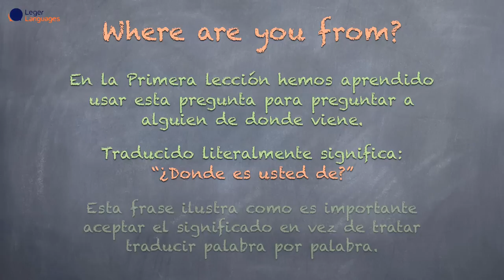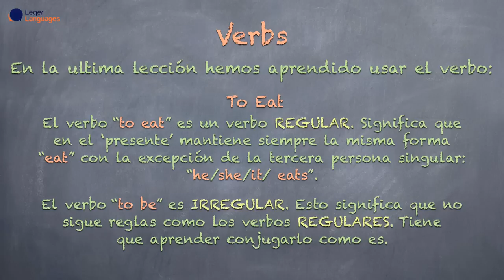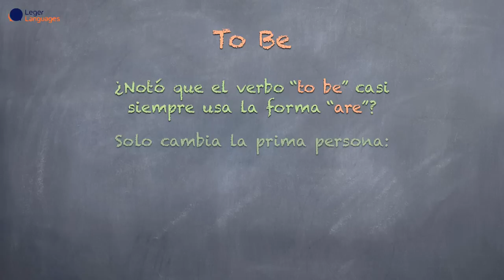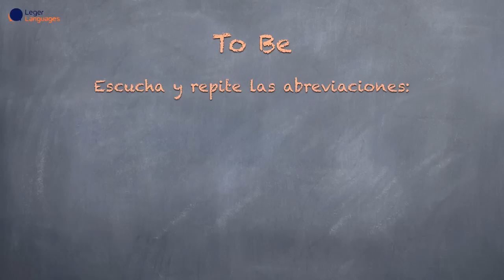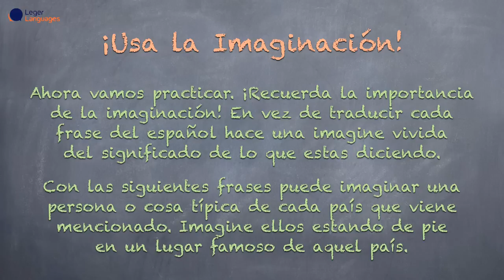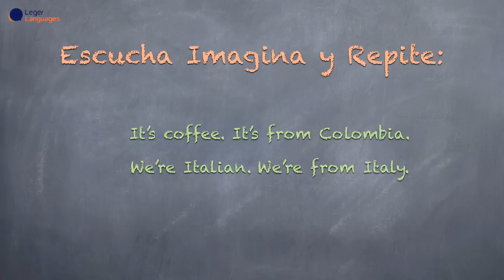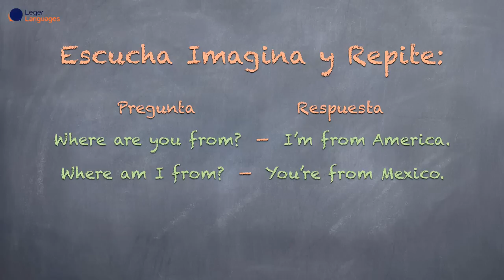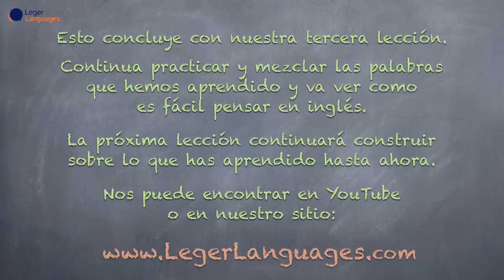Aprenda Hablar y Pensar en Inglés - Básico - 3